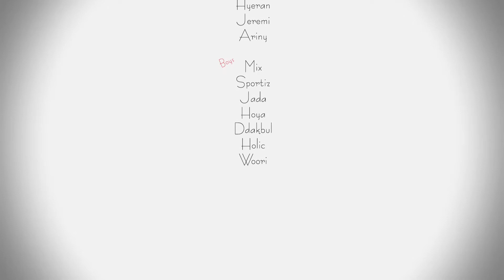Longborading Film; ' Santa Mob'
'Santa mob'
STYLE BOARD SHOP present the 4th Riding Film.

2013년을 마무리하며 스타일라이더와 스타일 프렌즈들이 모두 모여 만든 크리스마스 특집 영상 'Santa Mob'.
Lonbording is all about friendship이라는 부제하에 만들어진 이번 영상은 크리스마스,행복,우정,롱보딩을 주제로 하고 있습니다.
 같이 연습하고 필름찍으며 즐겁게 올해를 마무리하게 해준 17명의 라이더와 프렌즈들께 큰 감사와 사랑을 전합니다.
 그리고 스타일 보드샵의 영상을 기다리고 지켜봐주신 분들께도 모두 감사드리며 내년에 또 좋은 영상 많이 보여드릴께요.
 모두모두 Merry Christmas!!!

Riders/Boards ;
' Rudolph'
Steve J / simple platypus
Rasta / Bastl Discofox
Do young / Bastl Walzer
Dochi / Bastl Walzer
Circle / simpe mini platypus

'Santas(Girls)'
Yoni P / Larry Komodo tt
Hyeran /
Jeremi / Bastl Bolero
Ariny / Bastl Bolero

'Santas(Boys)'
Mix / Bastl Discofox
Sportiz / simple platypus
Jada / simple platypus
Hoya / simple platypus
Ddackbull / Loaded Bhangra
Holic / Larry Komodo
Woori ( child ) / Bastl Bolero

Film/edit ; Freshmango

Places ; Sang-am,Gwanghwamun,Yeouinaru